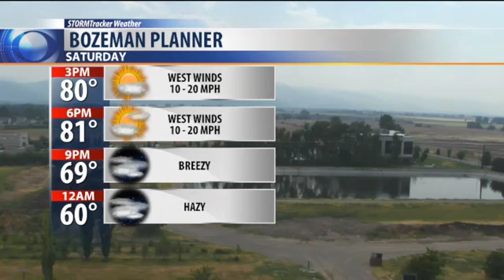Wildfire Smoke Rolling Into Bozeman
Dry cold front is producing locally windy weather this afternoon and wildfire smoke continues to drift into Gallatin county Saturday afternoon. Here is your Saturday afternoon on demand STORMTracker video forecast with Chief Meteorologist Mike Heard.